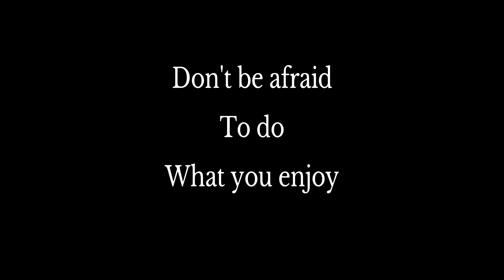How To Be The Best Player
Sorry for the obvious click bait. I couldn't help myself. Lol. To the people who don't think too highly of their skills, I promise that the road to success will be easier when you're doing what you enjoy doing. The alternative is stressful and unrewarding. To the other portion of my viewers who ARE actually good, I hope you guys can agree with me on this one. And for the people who think I was serious, I don't think i'm the best player, nor do I think anyone is. But saying this, i already know most won't read this or even bother watching the clip all the way through. So just make sure you do me a favor and give me that good ol' thumbs down that I know i'll get no matter what i say.. But to the people who do read this.. Thanks, again, for watching.

If your new to my little group, here are my close friend's channels:

Peace!